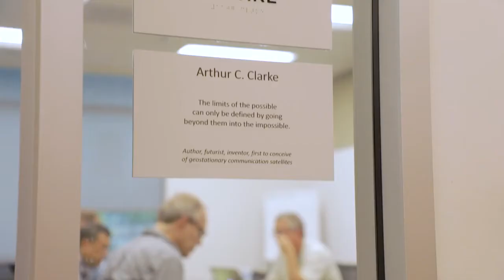Viasat successfully transmits data to and from ViaSat-2 satellite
ViaSat-2, the highest-capacity commercial satellite launched to date, has reached geostationary orbit. Watch as Viasat engineers successfully send and receive the first bits of data to this groundbreaking satellite.